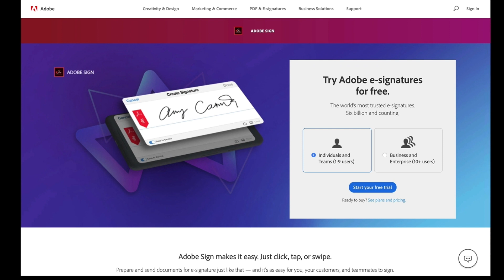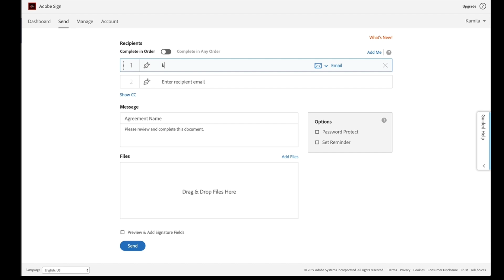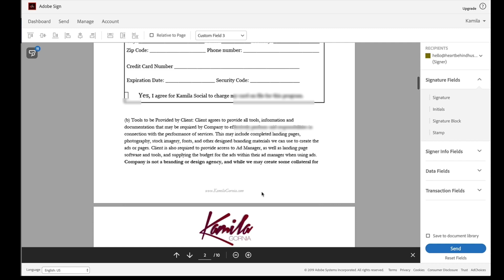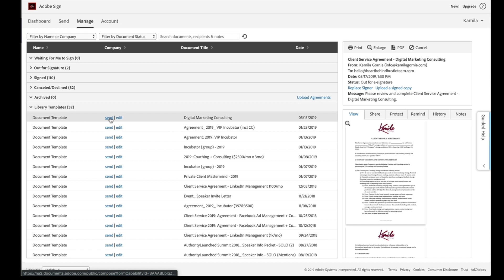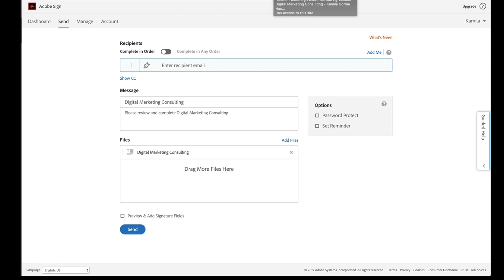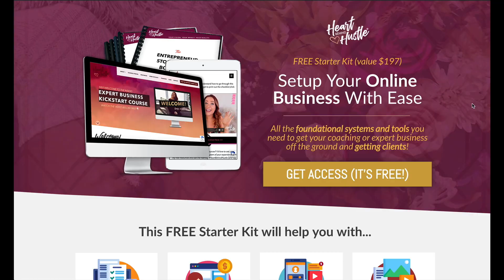How to get clients to SIGN THEIR CONTRACT electronically (Adobe Sign Review | electronic signature!)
S U B S C R I B E 😍 Get Adobe Sign

So your new client said YES... now the next step is to get them to sign their contract. If you didn't do the sales conversation in person, you have to send them something to get their electronic signature. But how? That's what we'll dig into in this video.

Getting a great digital signature software so that clients can sign their documents online with EASE is essential to having a great onboarding system. In fact, you really shouldn't be doing any work unless the contracts are good and signed. Seriously, you gotta protect yourself!

My software of choice is Adobe Sign. I have tried SO many e signature softwares and seriously this one is the best in terms of features, ease of use, AND PRICE! I don't get any kick-back from telling you about it. And it's so easy, I get to share a quickie Adobe Sign tutorial and demo in this video too...

🎁BRAND NEW Free Masterclass: How to book your first or next 10 clients without feeling guilty for charging what you want.

// RESOURCES

💻Get a free 14-day trial for Podia and host your courses in one place.

💻Sign up for ActiveCampaign to create email automation and sales funnels.

// CAMERA EQUIPMENT

🎥CAMERA I USE FOR VLOGGING (CANON):

🎥DSLR I USE FOR SOME VIDEOS (NIKON):

🎥RING LIGHT I USE:

🎥LAVALIER MICROPHONE:

🎥TRIPOD FOR CAMERA & PHONE:

// LET’S CONNECT

// ABOUT ME

I'm Kamila Gornia, business coach and marketing strategist. I am the founder of Heart Behind Hustle, an education and coaching company for impact-making entrepreneurs who want to grow and scale their business online through aligned marketing strategies that can turn your brand into a movement.

The information contained on this channel and the resources available for download through my website are for educational and informational purposes only. No health advice has been evaluated or approved by any governing body, and all advice should be undertaken at your own discretion, because you’re a smart cookie.